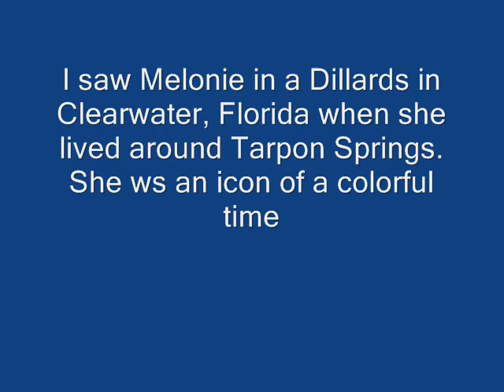Lay Down- Candles in the rain